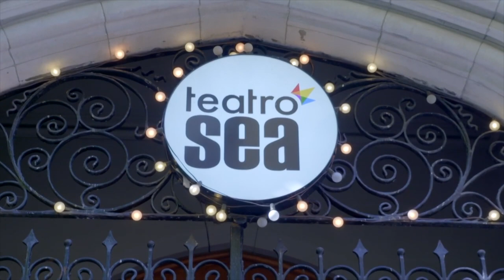Arts in the City (About Teatro SEA)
Arts in the City

Believe or not, there is only one bilingual Children's Theater in the US and it happens to be right here in NYC on the Lower East Side: Teatro SEA!